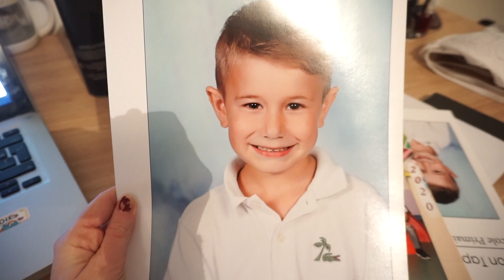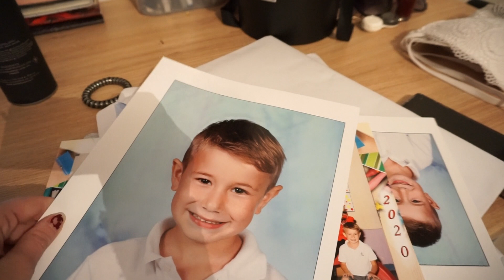ON VA AU COMMISSARIAT ... 😫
Déroule si tu veux plus d’infos & active la 🔔 pour rien louper

Snap: Loudiecherie

J'ai maintenant 25 ans, je m'appelle Elodie et je suis maman solo d'Aaron 6 ans et Owen 3 ans.

Je monte ma vidéo avec Imovie sur Macbook Pro et j'ai filmé cette vidéo avec le Sony Alpha 5100.

 - Certains produits peuvent m'avoir été envoyés gratuitement mais mon avis reste toujours vrai.